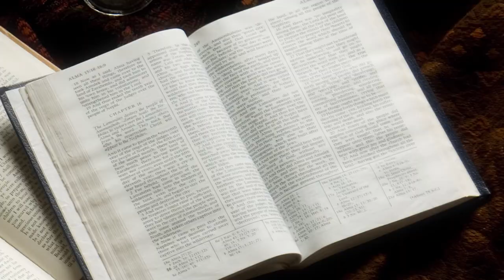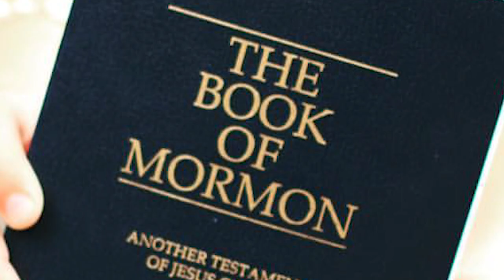How Can Lucy Mack Smith's Testimony of the Book of Mormon Strengthen Us? (Knowhy #379)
"Wherefore, the Lord God will proceed to bring forth the words of the book; and in the mouth of as many witnesses as seemeth him good will he establish his word."
2 Nephi 27:14

We can all be a little more like Lucy and allow the Book of Mormon to help us every day of our lives.